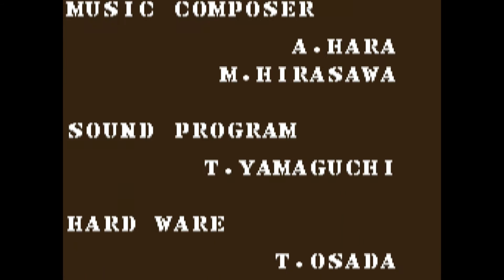027.- SHACKLED 1CC 2 Players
La repuesta que dió DATA EAST, en 1986, al clásico de ATARI, el GAUNTLET.
Juego que, después de ver la partida de Sa García (se me olvidó nombrarte en el comentario, lo siento) y recordar las partidas de Cabu y de Luiti en individual y las partidas de Pueblic y la del canal CON 5 DUROS decidí que ya era hora que Jose Emilio subiese subiese su segundo video.
Perdonadme, Sa Garcia y Luiti, por no nombraros en los comentarios del juego pero tambien sabeis que el juego no da tiempo para mucho.
Un abrazo.